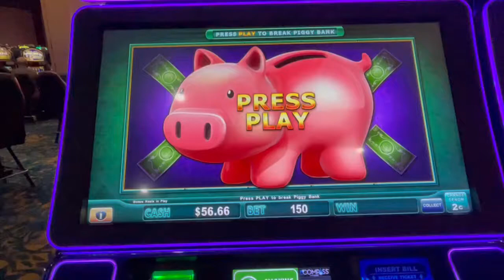Presque isle down casino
I’m not so lucky at the casino
Get the lowest amount most the time
Could have got the Grand , haha 😂
But nope 👎 not me